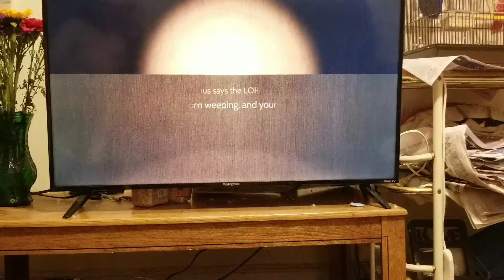June 19, 2020